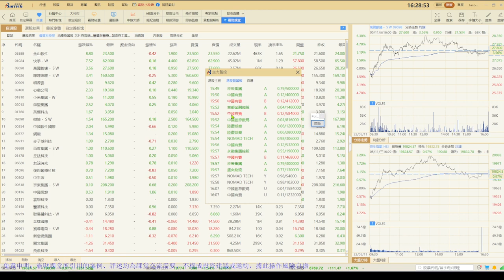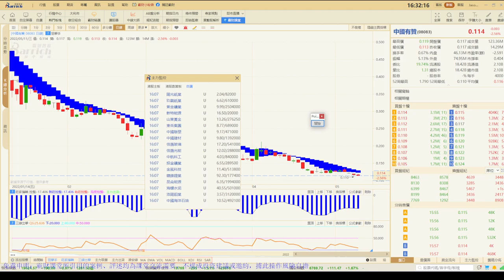霸財 主力監控